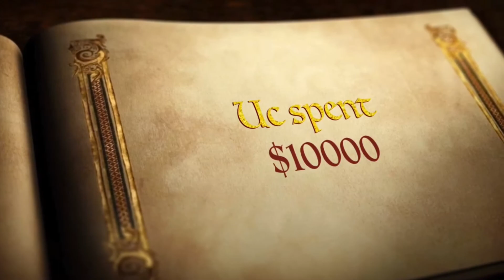The new UZI